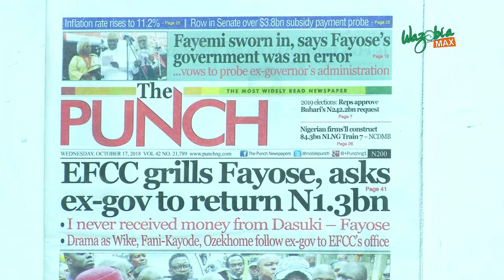EFCC Grills Fayose, Asks Ex-Gov To Return N1.3bn